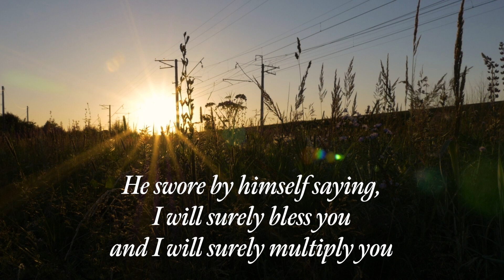An Anchor for Our Souls: A Biblical Illustration of Hebrews 6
In this video, David Christensen, founder and president of The Rephidim Project shares a heartfelt biblical illustration about the promises of our heavenly Father from the book of Hebrews.

David retired in 2018 after 28 years as the preaching pastor at Galilee Baptist Church in Gorham, Maine. He now devotes himself to encouraging pastors, missionaries, and church leaders through Bible exposition and teaching the methods of expository preaching to the next generation of preachers. He also served at New England Bible College as a professor, Academic Dean, and Interim President, where he taught Homiletics, Bible, and Pastoral Theology. David is the author of 6 books and has taught seminars on preaching in Ireland, Russia, Ukraine, Panama, Pennsylvania and Maine. He spent his childhood years in Pakistan, the son of missionary parents but moved to Maine as a teenager, where he met his wife, Janie. After their seminary years in Indiana, God led them back to northern New England in 1984, where David has served in the dual ministries of pastor and teacher for 30 years. They live in Maine and have two adult daughters.